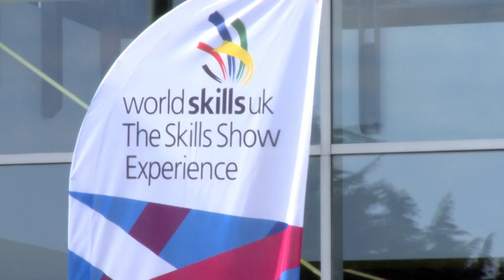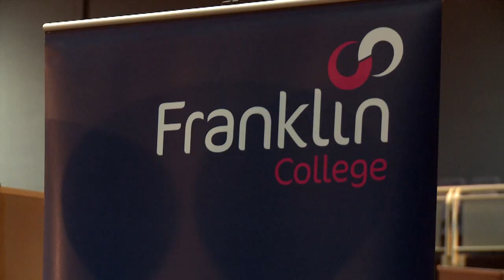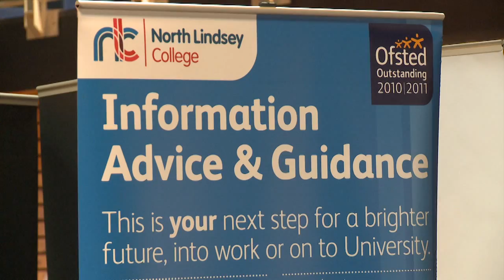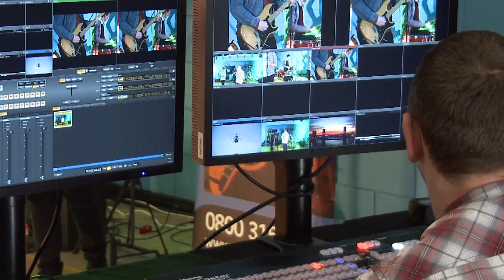Skills Event Grimsby 2014